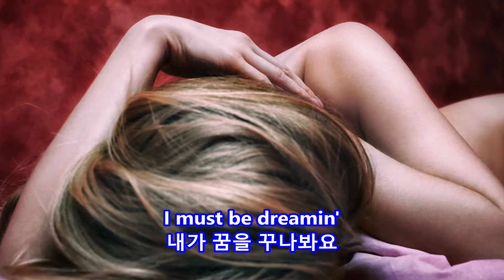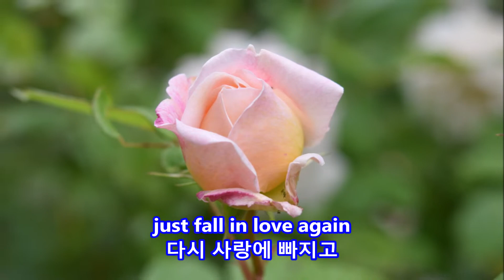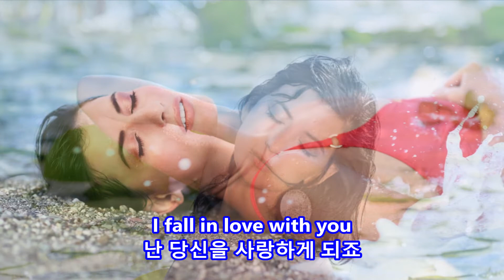I Just Fall in Love Again - Anne Murray: with Lyrics(가사번역)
I Just Fall in Love Again
Anne Murray